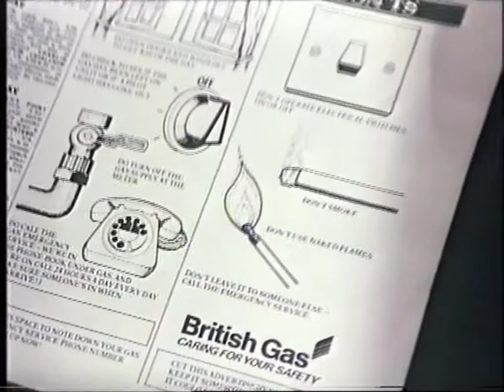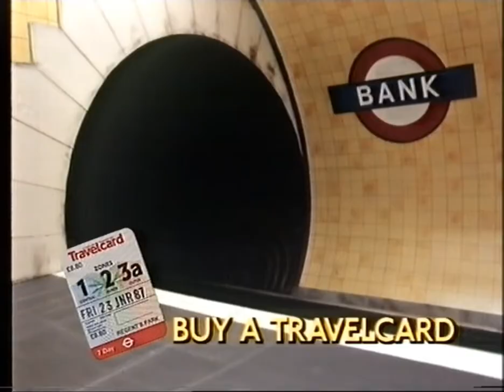Thames UK TV Vintage Adverts 1st January 1987. Beta hi-fi Transfer.